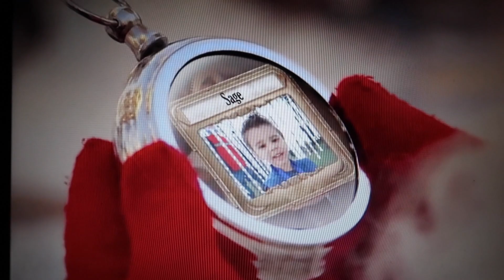Which Cousin Can Spin The Longest?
Which cousin can spin the longest? And Sage & Poppy receive a special video message from the North Pole!